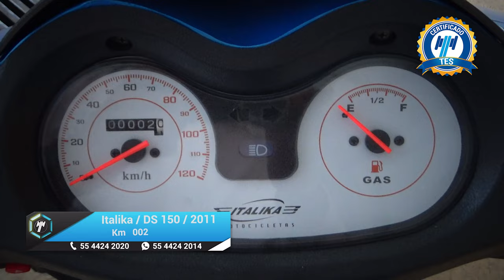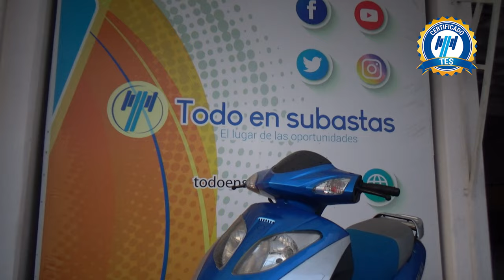Italika / DS 150 / 2011 - 6804